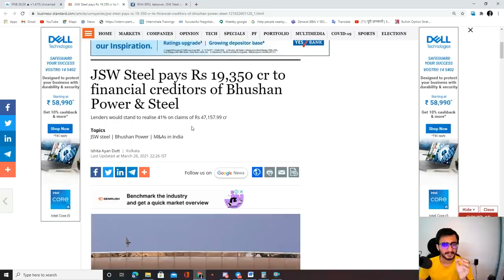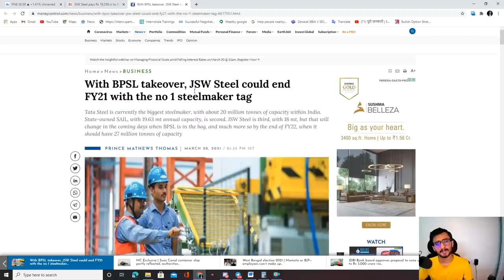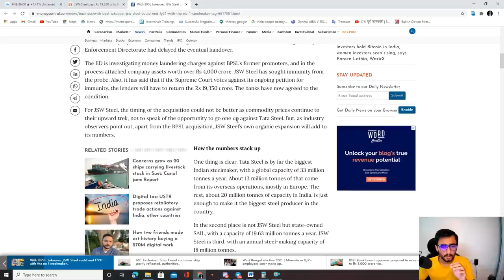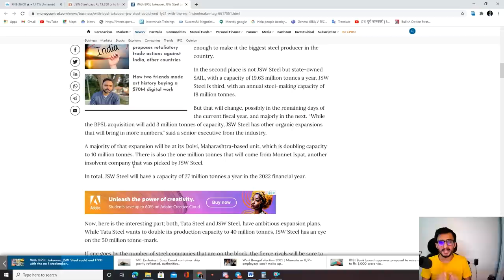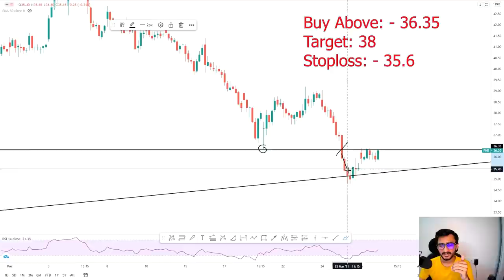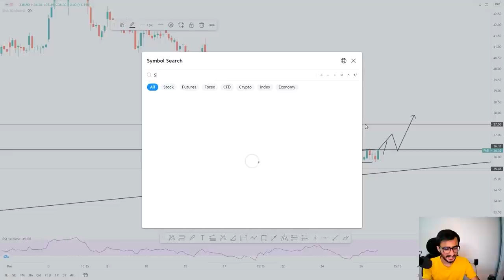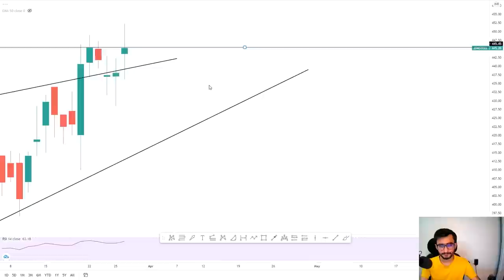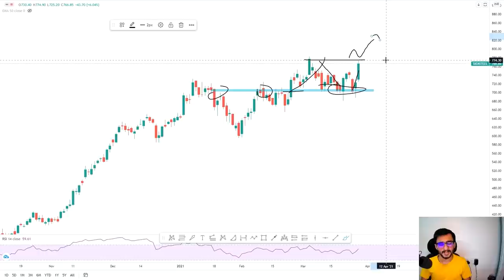Bumper News for Banking Sector | SBIN | PNB | JSWSTEEL | TATASTEEL Stock Analysis | Must Watch !!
JSW Steel pays Rs 19,350 cr to financial creditors of Bhushan Power & Steel

The top creditors are State Bank of India with an exposure of Rs 9,825 crore, PNB with exposure of Rs 7,355 crore (including claims of Oriental Bank of Commerce and United Bank of India after the merger), Can­ara Bank (Rs 4,018 crore, including claims of Syndicate Bank), Union Bank (Rs 3,497 crore, including claims of Andhra Bank and Corporation Bank), and Asset Care & Reconstruction Enterprise with exposure of Rs 5,275 crore. SBI is expected to recover around Rs 4,000 crore.
BPSL was among the first 12 big-ticket non-performing assets (NPAs) mandated for resolution by the Reserve Bank of India (RBI) under the IBC. To close the transaction, most lenders voted in favour of a proposal on March 5 to accept payment ac­c­­ording to JSW Steel’s resolution plan with an undertaking to refund the amount in the event the Supreme Court delivers an adverse order.

The deal would provide for 47.69 per cent of Rs 733.76 crore claims of operational creditors. The 2.5-million tonne (MT) BPSL plant in Jharsuguda, Odisha, would put JSW Steel, which has a capacity of 18 MT, ahead of top steelmaker Tata Steel (20.6 MT), along with the 1 MT Monnet Ispat & Energy (jointly acquired with AION as majority partner). It also gives JSW a foothold in the East.

Jindal in his tweet said, “Very proud that with the acquisition of Bhushan Po­wer and Steel, we had made our entry in Odisha-East India and are now the country’s leading steel maker.” Rao said JSW Steel plans to commission its 5 MT expansion at Dolvi, Maha­rashtra, before June 2022. That would increase its capacity to 26.5 MT.

Other Information !!